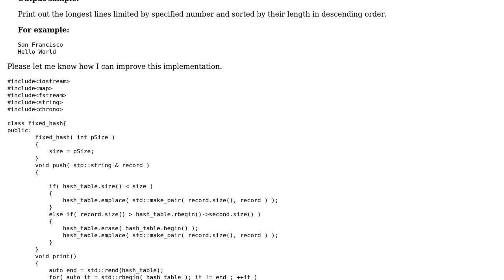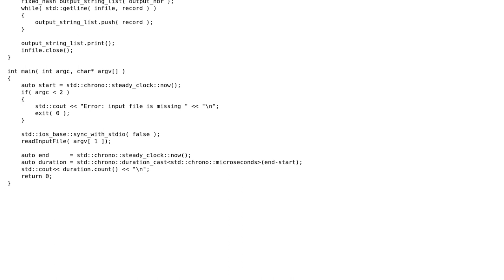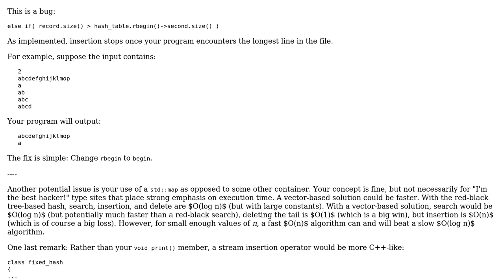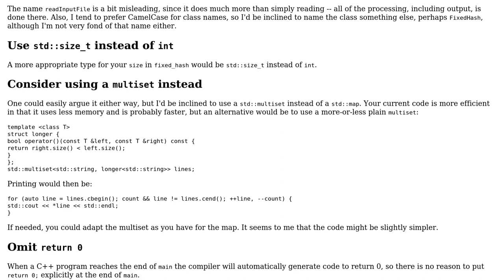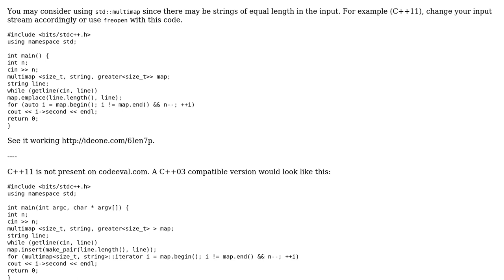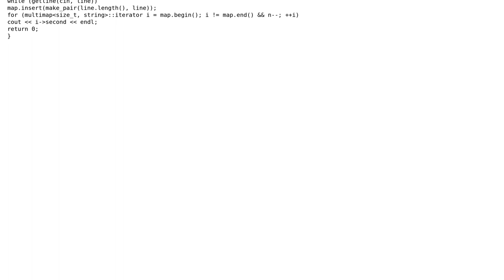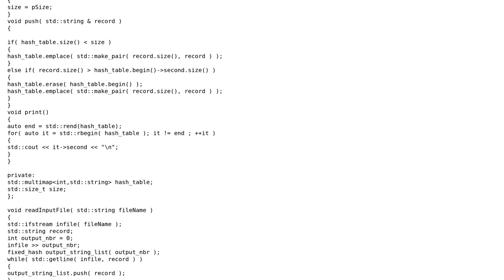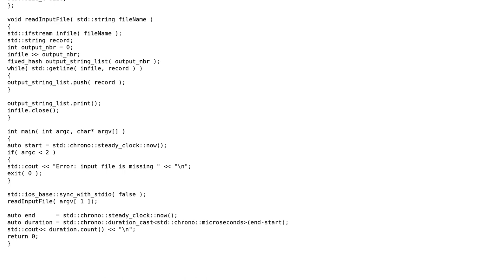Find longest lines from a file (5 Solutions!!)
Find longest lines from a file

With thanks & praise to God, and with thanks to the many people who have made this project possible! | Content (except music & images) licensed under CC BY-SA | Music | Images & others | With thanks to user Steephen user Shreevardhan user MORTAL user Jamal user Edward user David Hammen and the Stack Exchange Network Trademarks are property of their respective owners. You are responsible for your own actions.